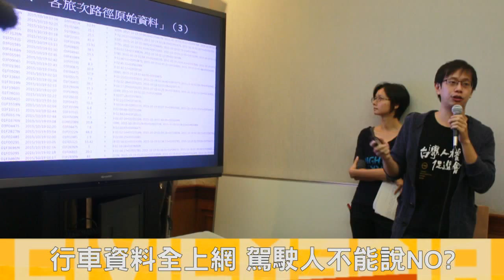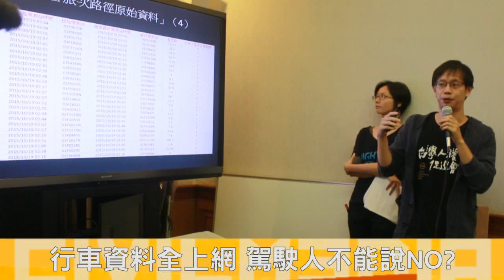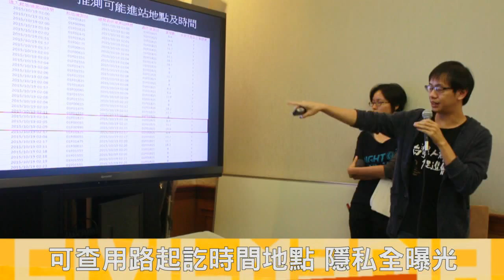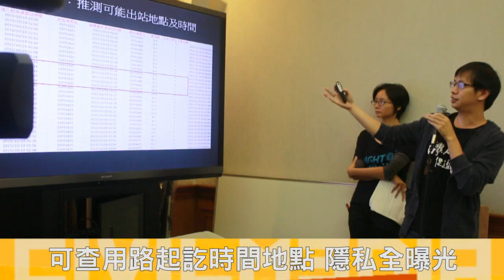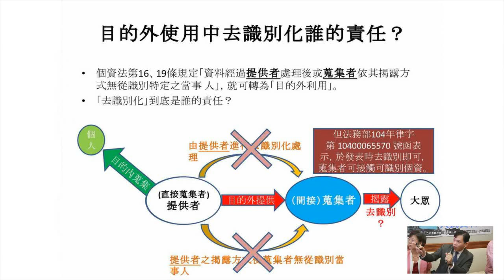2015.10.23 ETC資料開放下載 用路行蹤被看光？